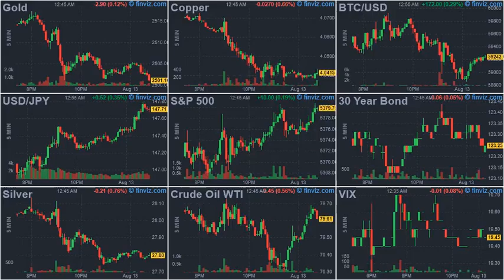ArrayD 20240813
1
00:00:00 -- 00:00:02
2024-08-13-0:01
Sen. Grassley Questions Immigration Parole For New Alleged Trump Assassination Plotter

2
00:00:02 -- 00:00:04
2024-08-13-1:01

3
00:00:04 -- 00:00:06
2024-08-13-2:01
UK Schools To Teach About "Misinformation" Amid Race Riots

4
00:00:06 -- 00:00:08
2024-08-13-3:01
Visualizing How Europe's Population Has Changed (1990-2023)

5
00:00:08 -- 00:00:10
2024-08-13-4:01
'V For Vendetta' Got It Wrong: Tyranny Comes To Britain Under The Political Left

6
00:00:10 -- 00:00:12
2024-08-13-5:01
A Deeper Dive Into The Science Behind Intermittent Fasting

7
00:00:12 -- 00:00:14
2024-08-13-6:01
Another Green Energy Company Declares Bankruptcy, Thank Biden's Tariffs

8
00:00:14 -- 00:00:16
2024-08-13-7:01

9
00:00:16 -- 00:00:18
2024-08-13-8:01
Futures Trim Gains After Dismal Outlook From Home Depot

10
00:00:18 -- 00:00:20
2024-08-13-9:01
X Conversation Between Musk And Trump Generates Over A Billion Views

11
00:00:20 -- 00:00:22
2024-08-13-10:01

12
00:00:22 -- 00:00:24
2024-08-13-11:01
"America's Worst Mayor" Tiffany Henyard Disappears After Investigation Reveals Millions In Debt, $40 In Amazon Purchases

13
00:00:24 -- 00:00:26
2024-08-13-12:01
Bullish Positioning In Oil Just Hit An All-Time Low, Signaling Price Rebound

14
00:00:26 -- 00:00:28
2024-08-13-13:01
Elon Musk Warns Against Vilifying the Oil and Gas Industry

15
00:00:28 -- 00:00:30
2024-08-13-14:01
Market Headwinds Force Owners To Hit The Brakes On EV Projects

16
00:00:30 -- 00:00:32
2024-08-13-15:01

17
00:00:32 -- 00:00:34
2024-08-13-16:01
Dollar Dumped To 4-Mo Lows, Bitcoin & Big-Caps Pumped Ahead Of CPI Tsunami

18
00:00:34 -- 00:00:36
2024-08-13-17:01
Improper Social Security Payments Reach $1.1 Billion, Agency Backlog Hits All-Time High

19
00:00:36 -- 00:00:38
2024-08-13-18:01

20
00:00:38 -- 00:00:40
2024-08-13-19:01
Geopolitical Tensions Are Transforming The Rare Earth Market

21
00:00:40 -- 00:00:42
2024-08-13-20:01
Putin Appoints Ex-Bodyguard & Aide To Oversee Defense Of Kursk As Zelensky Boasts Of 74 Towns Captured

22
00:00:42 -- 00:00:44
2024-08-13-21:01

23
00:00:44 -- 00:00:46
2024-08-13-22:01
Colbert's Own Audience Laughs At Him Seriously Stating CNN Is "Objective"

24
00:00:46 -- 00:00:47
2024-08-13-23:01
SpaceX Plans "First Human Spaceflight To Explore Earth From Polar Orbit"